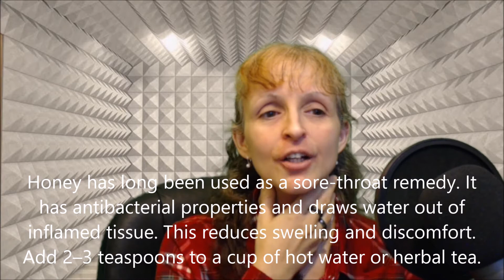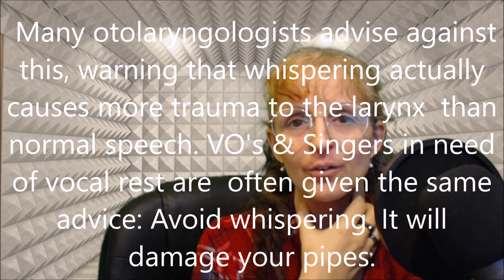Voice Over Sore Throat Remedies Naturally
This is the first video in a new tips and tricks for voice over artists.  These will be answers to any questions asked as well as handy dandy little tips, helpful programs and tid bits I find along the way during my voice over acting journey.

Today's video talks about taming that nasty sore throat and tips to avoid it during voice sessions and when out and about.